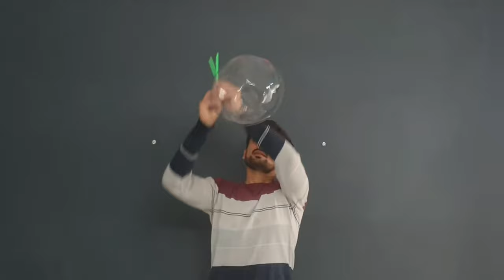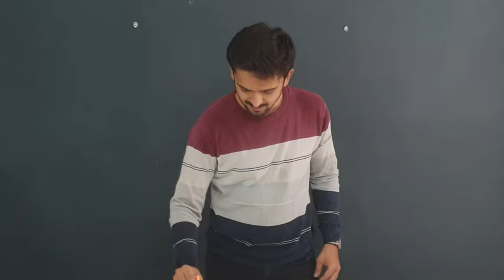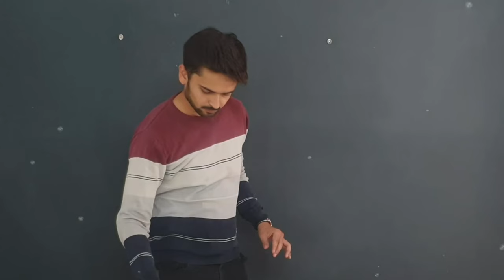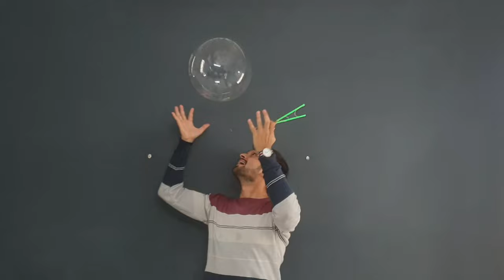How to make Big Bubbles at home | DIY giant Bubble | New Bubbles making trick 2022